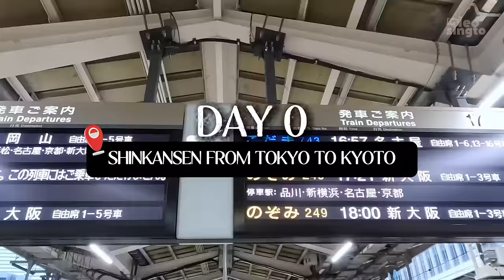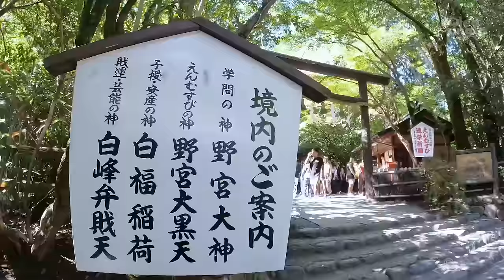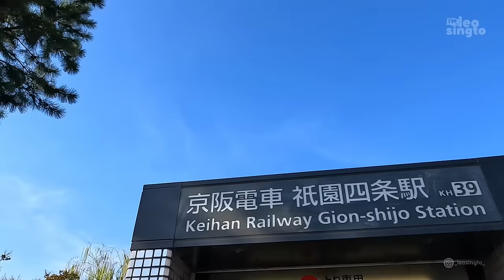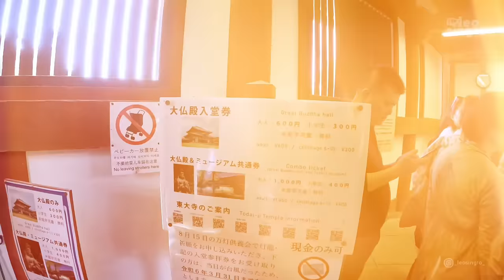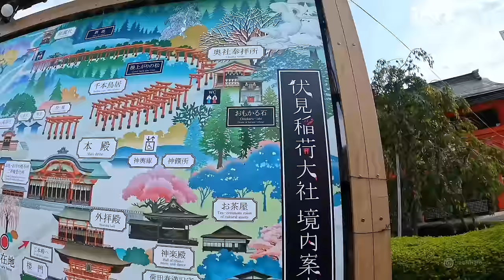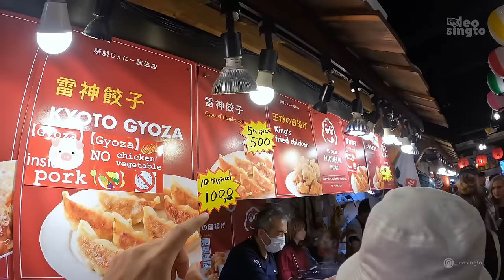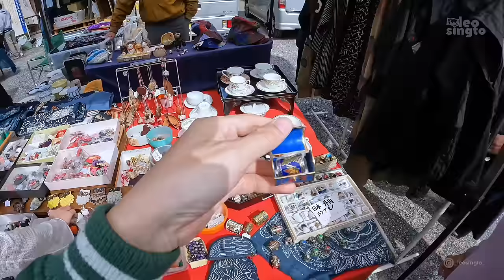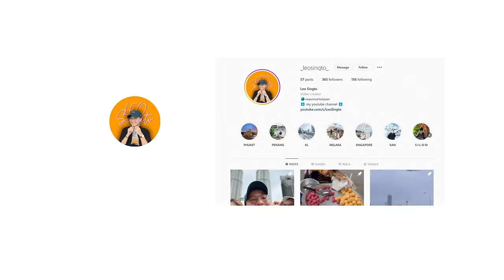🇯🇵Du Lịch Nhật Bản | Tất Tần Tật 4 ngày ở KYOTO: Đi đâu, Ăn gì, Ở đâu | 4 DAYS ITINERARY IN KYOTO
Video review Chi Tiết Hành Trình 4 Ngày tại Kyoto.

📌 Lịch Trình Chi Tiết

Day 0
17:30 Shinkansen from Tokyo to Kyoto
20:00 Check-in @ Hotel Piece Hostel Kyoto

Day 1
10:00 Arashiyama Area
- Kimono Forest
- Arashiyama Bamboo Grove
- Togetsukyo Bridge

15:00 Sannenzaka Area + Gion Area
- Yasaka Pagoda
- Gion Corner
- Kiyomizu dera (Đền Thanh Thủy)
- Starbuck - Tatami

Day 2
9:00 Train from Kyoto Station to Nara
10:00 - 18:00 Nara
- Nara Park
- Kasuga Taisha Shrine
- Tōdai-ji
- Kofuku-ji Temple
- Higashimuki Shopping Street 東向商店街
- Sarusawa-Ike Pond Park 猿沢池園地
19:00 Back to Kyoto

Day 3
10:00 Fushimi Inari Taisha
14:00 - 18:00 Nishiki Market
    - koé donuts 京都
    - Nishiki Tenmangu Shrine
    - Kichi Kichi Omurice (Hết chỗ 🥲)
    - Pontocho area

Day 4
10:00 Flea Market at Tō-ji Temple (ngày 21 hằng tháng)
13:00 Kyoto Station
    - Explore Station
    - Skyway
    - Kyoto tower view point
14:00 Kyoto River Area
    - Kamo River Noryo-Yuka Area
17:30 Train to Osaka

📌 Video timeline
0:00 Intro
0:55 Day 0
5:40 Day 1
22:40 Day 2
32:28 Day 3
45:42 Day 4

Bản quyền Video thuộc về kênh Youtube Leo Singto. Vui lòng không Re-up.

✌🏻 Xin chào! Mình là Leo và đây kênh review du lịch đầy tâm về tất cả hành trình du lịch mà mình đã trải nghiệm.
🌱 Nếu các bạn thấy thích nội dung trên kênh thì đừng quên bấm vô cái nút Đăng ký be bé nha. Nhờ đó mình sẽ có thêm động lực to to làm thêm nhiều video gửi đến các bạn!
🗺️ Video mới sẽ lên sóng vào lúc 20:00 tối thứ 3 và thứ 5 - cũng như 12:00 trưa Chủ Nhật hàng tuần nha.
🏖️ Để tiện theo dõi tất cả các tập liên quan tại một điểm đến mà bạn yêu thích, hãy nhấn vào link Playlist bên dưới để xem thêm nghen.